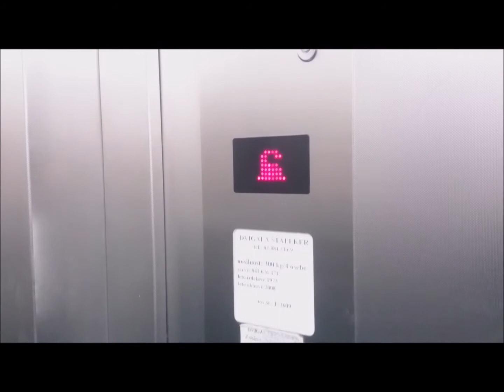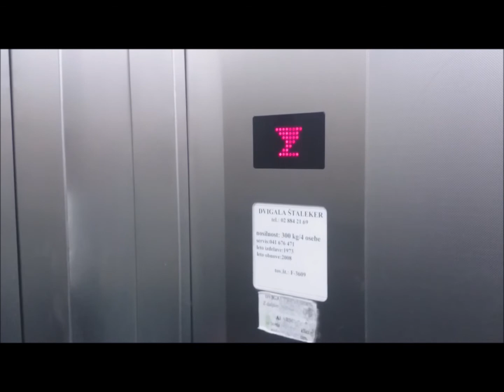1973 Radnik Zagreb traction elevator, Javornik 44, Ravne na Koroškem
One of the last RADNIK ZAGREB elevators befored they merged with KONČAR.

Bradnik: RADNIK ZAGREB (merghed with KONČAR in 1973)
Type: traction
Modernizer: Dvigala Štaleker
Year: 1973
Modernized: 2008
Serial Number: F-3609
Capacity: 300 kg/4 persons
Floors: 8 (-1,PR,1-6)